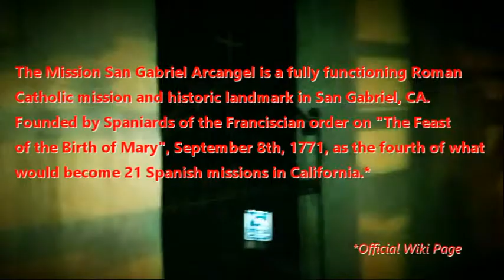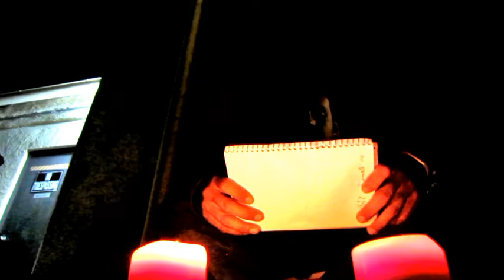"Séance In San Gabriel"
Our Paranormal East L.A. duo of Layla and Danny team up with the fellas of Turn The Tube Off, which were featured in our first issue, to try and communicate with the Other Side the old fashion way, through a séance performed in an old cemetery. And what better cemetery to fit this criteria than the one sitting alongside an old mission. In this case, the San Gabriel Mission cemetery in San Gabriel, CA. The elements were against us that night as various things hindered our communiqué. But what was captured that late night/early morning was worth the trip.